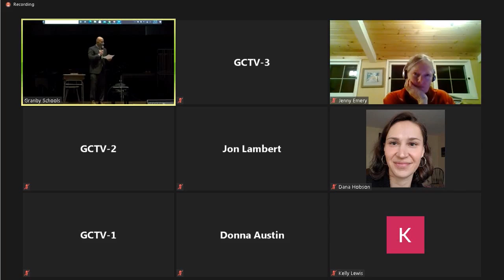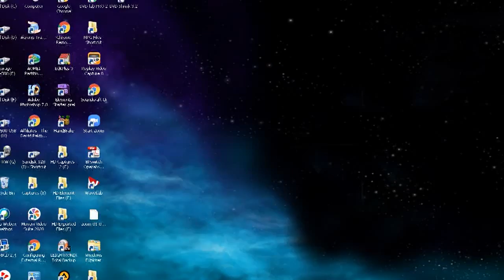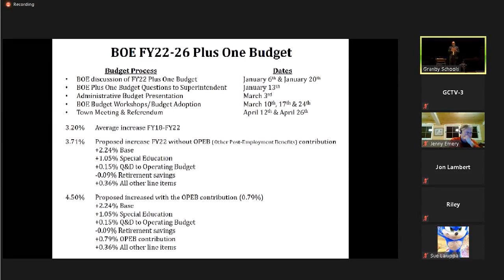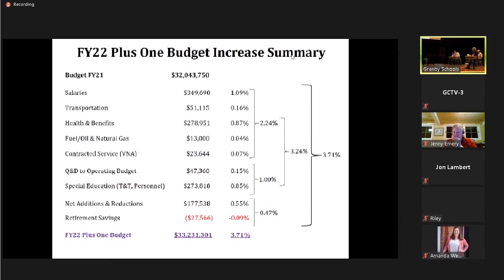Granby Board of Education Meeting - 01-06-21